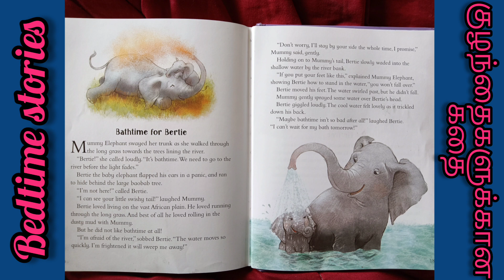Bedtime Moral Stories for Kids in TAMIL குழந்தைகளுக்கான கதைகள் THE LITTLE ELEPHANT'S BATH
stories for children in Tamil
storytime